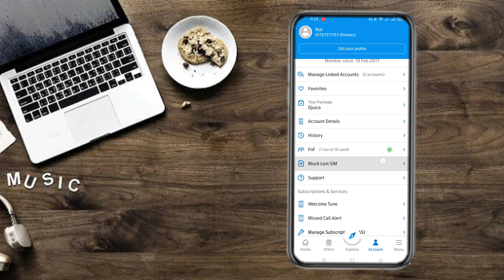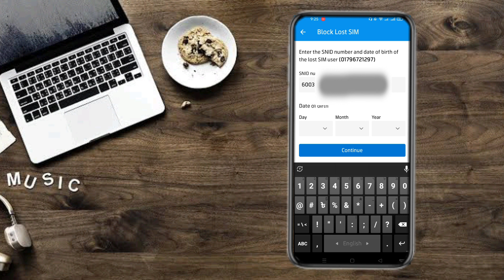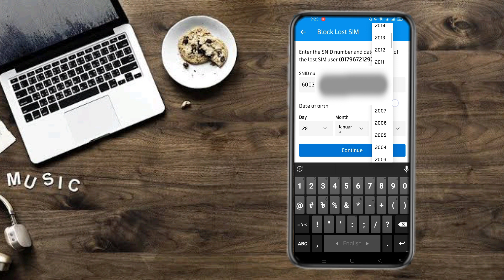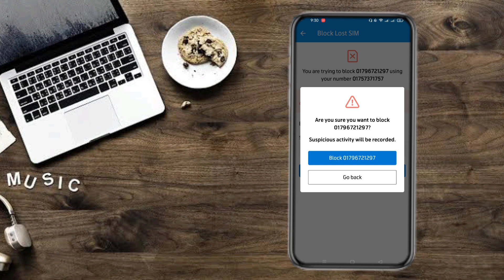হাড়ানো সিম বন্ধ করার উপায় | GP Lost SIM Block Prosses | Sim Card Deactivate Prosses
হাড়িয়ে যাওয়া সিম বা অপ্রয়োজনীয় সিম চাইলেই মাই জিপি এপ্সের মাধ্যমে খুব সহজেই ডিএক্টিভ করে রাখতে পারবেন এন আইডি ও জন্ম তারিখ ব্যাবহার করে।